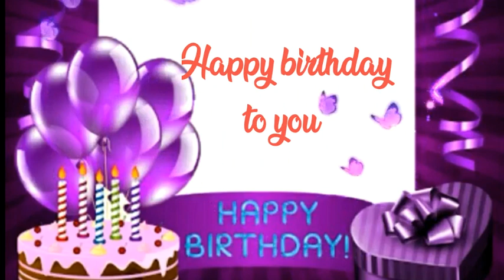Happy birthday Dear 🎂 Tayyaba